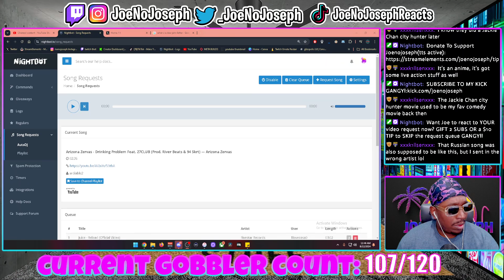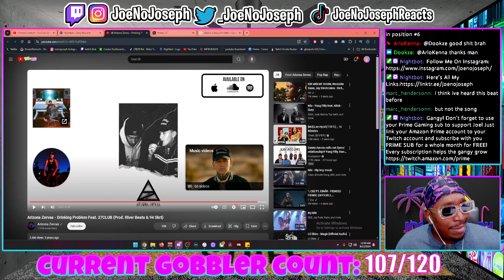Reaction To Arizona Zervas - Drinking Problem Feat. 27CLUB (Prod. River Beats & 94 Skrt)